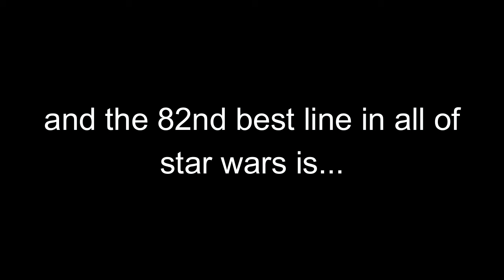the 82nd best star wars line ever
I am doing 100 videos in 100 days about the 100 best star wars quotes ever, today's video is about the 83rd best star wars line ever